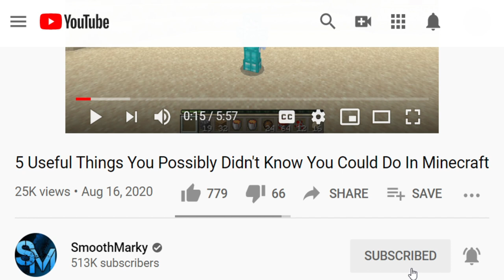How To Make A Portal To The Ghost Girl Dimension in Minecraft!!!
Portal To The CREEPY Ghost Girl The Ring DIMENSION in Minecraft PE, MCPE, Bedrock/Pocket ,XboxOne,Ps4 And Pc, Also Be Sure To Check Out My Channel As I Also Make Tons of Cool Minecraft Tips Tricks And Other Kinds of Videos For Your Enjoyment Thanks For Watching